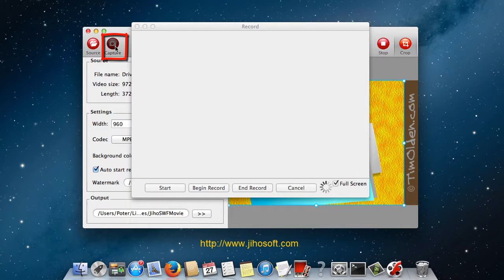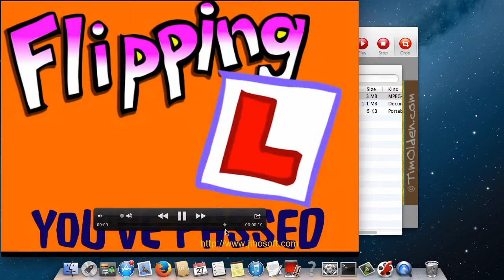Convert SWF to MP4 on Mac with Jihosoft SWF Converter for Mac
This video shows you how to convert Flash .swf file to MP4 format for playing on iPhone, iPad, iPod, etc. Download free trial of the Mac SWF to MP4 converter mentioned by this